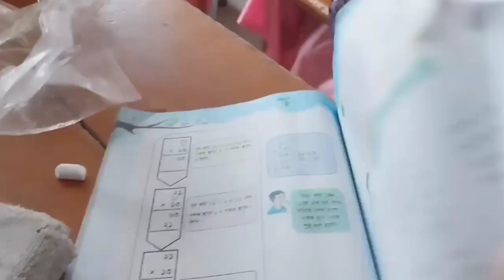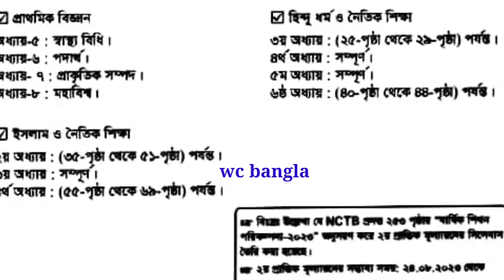চতুর্থ শ্রেণীর ২য় সাময়িক পরীক্ষার সিলেবাস | Class 4 Syllabus 223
চতুর্থ শ্রেণীর ২য় সাময়িক পরীক্ষার সিলেবাস class 4 syllabus 2023 by wc bangla

class 4 english question wc bangla
 প্রাথমিক বিদ্যালয় পরিক্ষা ২০২৩
 প্রাইমারী স্কুলের পরিক্ষা
 প্রাইমারী স্কুল চতুর্থ শ্রেণীর বাংলা প্রশ্ন
চতুর্থ শ্রেণীর ইংরেজি প্রশ্ন
চতুর্থ শ্রেণীর গণিত প্রশ্ন

  if you have any issues with this video please email here ⤵️